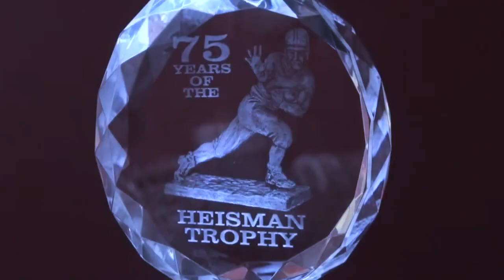ICON- 75TH HEISMAN CRYSTAL CFHOF